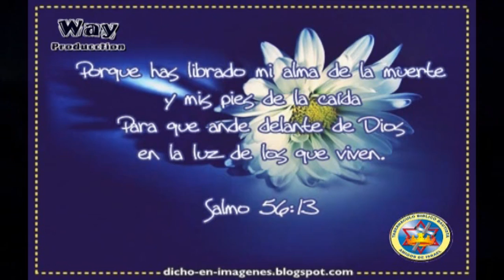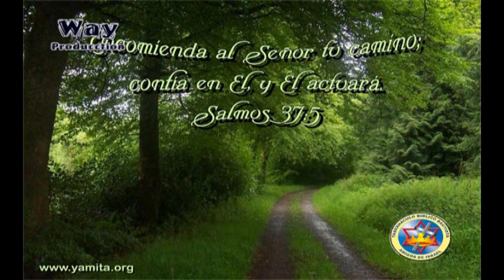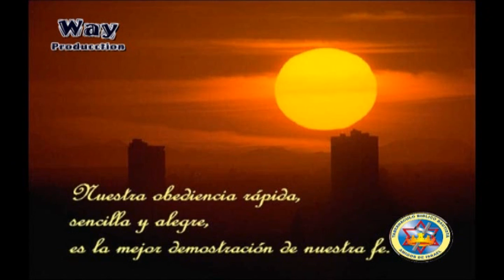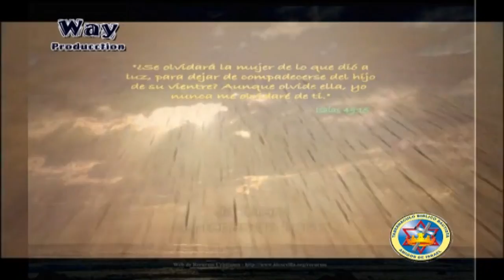Video cristiano mix / Dj mouse /Way productions/ LG music